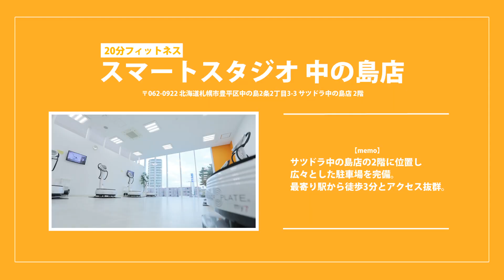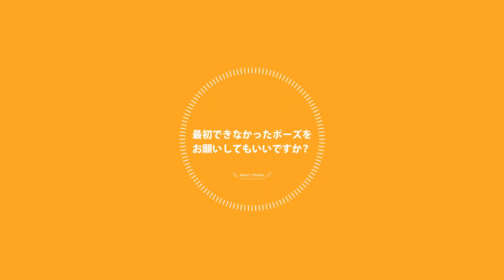突撃！超スマート会員②【スマートスタジオ中の島店/○○とさようならした方編】